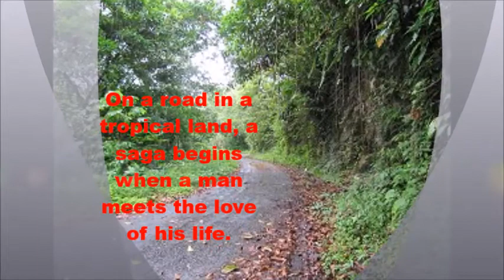STEAM TRAILER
The first book in the three book series, STEAM: A Novel by M. Yvonne Jones, is thick with pleasure. Follow the Baptiste family through three generations. You will laugh, cry, despair, and experience love in a way you have never before. STEAM is going to make you sweat and you will love it.